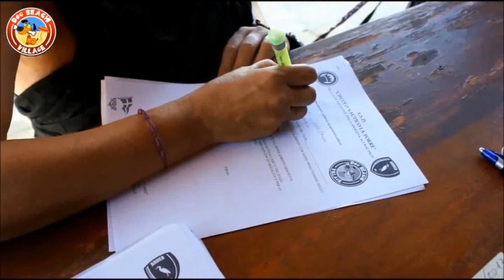Italien Urlaub am Meer mit Hund - Rimini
Einen wunderschönen Urlaub am Meer mir Ihrem Hund. An unserem Strand können Sie Ihren Urlaub gemeinsam mit Ihrem 4 pfotigen Familienmitgleid gemeinsam unter einem Sonnenschirm genießen.

Wir freuen uns auf Sie im Liverpool Hotel Rimini All Inclusive.
Besuchen Sie unsere Webseite und hinterlassen Sie direkt eine Anfrage für ein persönliches, unverbindliches Urlaubsangebot

Italien Urlaub am Meer mit Hund wohin.?. In Rimini.!.
Wo kann man Urlaub machen in Italien am Meer mit dem Hund.?.
Rimini Urlaub mit Hund: Hotel Rimini